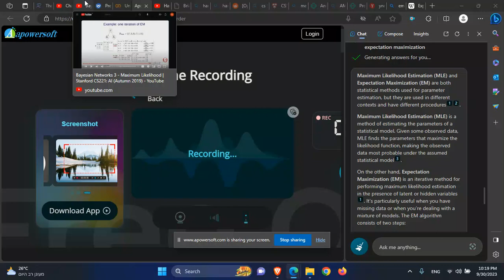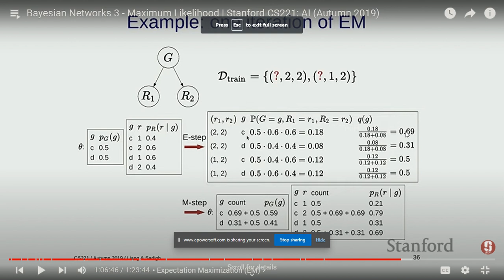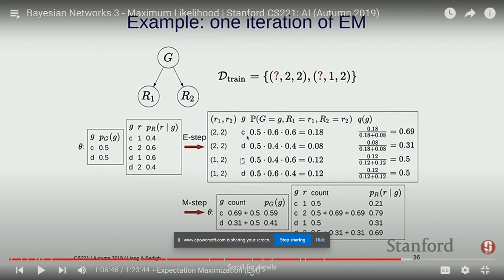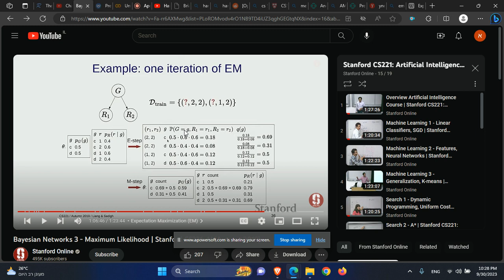מבוא לבינה מלאכותית Expectation Maximization method EM algorithm